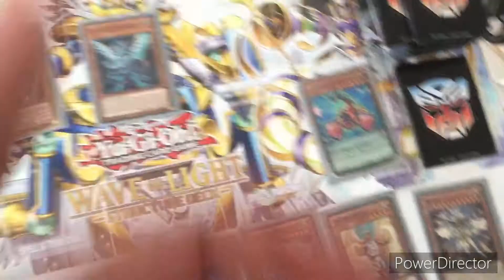Turn 68_Full HD 1080p_MEDIUM_FR30.mp4